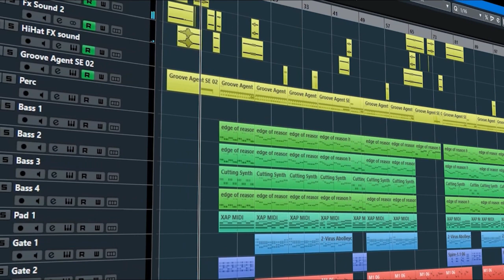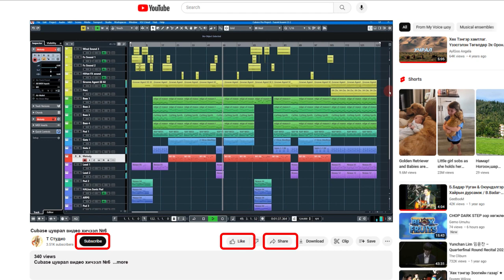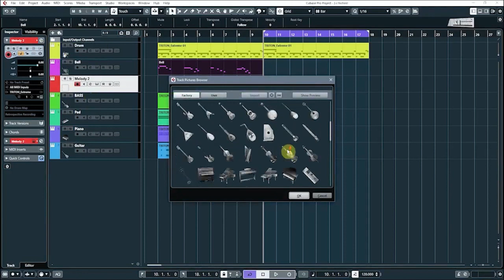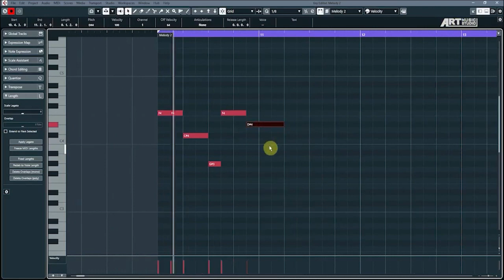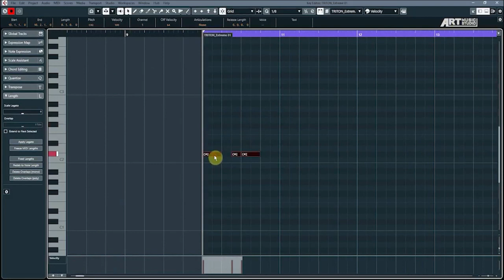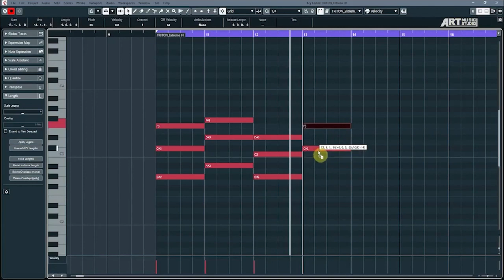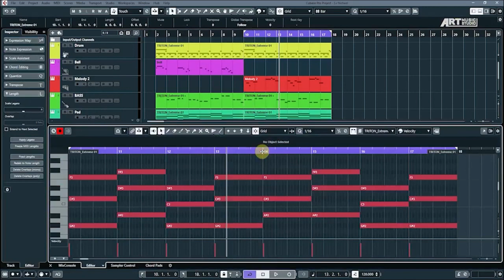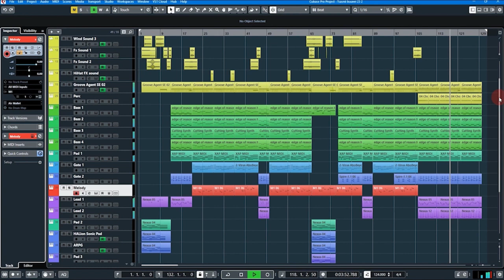Cubase цуврал видео хичээл №6